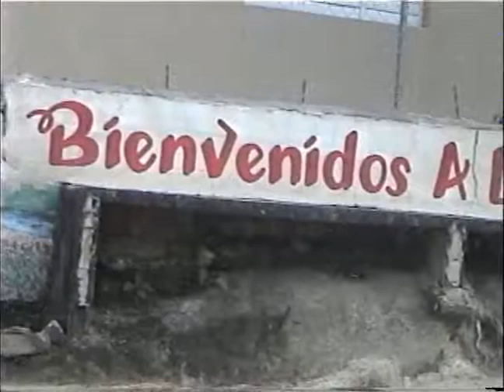En Los Ramones, SAJOMA, piden al gobierno constrccion de carretera